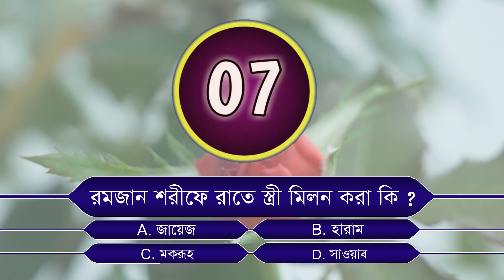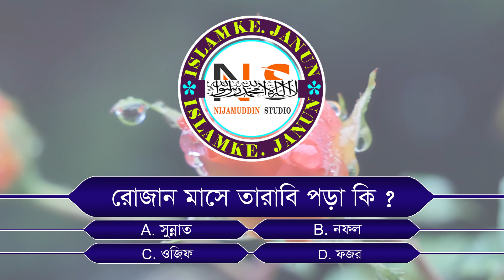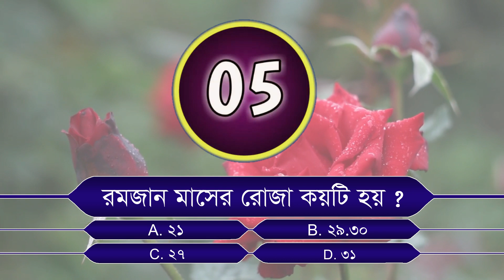IJ | Islamke Janun Episode 02- Islamic Question.ইসলামকে জানুন- Quiz.কুইজ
আচ্ছালামু ওয়ালায়কুম-
প্রিয় দর্শক ও শ্রোতা মন্ডলি (নিজামুদ্দিন স্টুডিও) ইউটিউব চ্যানেল এ আপনাকে সালাম জানাই।
আমরা অনেক পরিশ্রম করে খুব সুন্দর নতুন নতুন ওয়াজ ও গজল HD এবং 4K কোয়ালিটি সহো অডিও ভিডিও সংগ্রহ করি, এবং সেই ভিডিও গুলো আমাদের এই চ্যানেলে ছাড়া হয়।
আমাদের সেই নতুন সুন্দর ভিডিও গুলো নিয়োমিতো পাওয়ার জন্যে আমাদের এই চ্যানেলটি সাবোস্ক্রাইব করে রাখুন এখুনি।
মনে রাখবেন 👉 আমাদের চ্যানেলের কোনো অডিও+ভিডিও কেউই কপি করে, কোনো ওয়েবসাইটে ছাড়বেন না) কেউ কপি করে ছাড়লে সাথে সাথেই কপিরাইট স্ট্রাইক দিয়ে এবং আইনতো ব্যবস্থা নেওয়া হবে,
NIJAMUDDIN STUDIO
এখানে ডিজিটাল সাউন্ডের ইসলামী অডিও ভিডিও রেকর্ডিং করা হয়।
এছাড়া ভিডিও পর্দা ও LED, ইউটিউব লাইভ লাইভ টেলিকাস্ট আমরা করে থাকি
আপনারা আমাদের সাথে যেকোনো বিষয়ে যোগাযোগ করতে পারেন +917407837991আচ্ছালামু ওয়ালায়কুম-